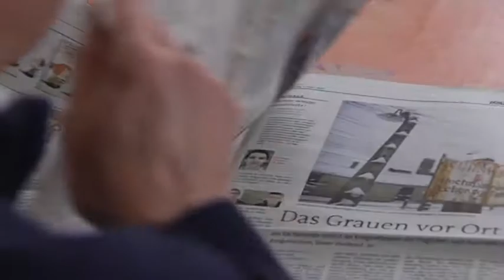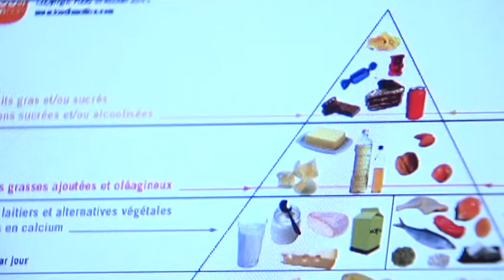Fasten, was ist das?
Wir sind mitten in der Fastenzeit. Doch was heißt das eigentlich heutzutage? Die Schüler der Bischöflichen Schule St. Vith haben im Rahmen der Aktion "Journalist für einen Tag" nicht nur ihre Lehrer und Mitschüler befragt. Auch zwei Fastenexperten kamen dabei zu Wort.